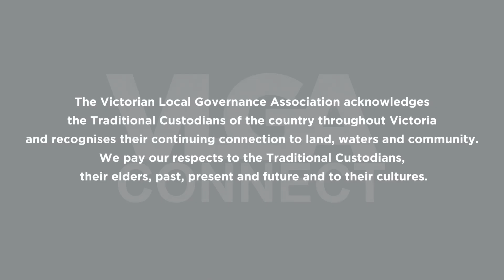VLGA Connect: Episode 175, Newsroom Budget Special, 26th May 2021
On this special edition of Newsroom, Kathryn Arndt, Steve Cooper and Chris Eddy take you through the State and Federal Budget initiatives of most relevance to the local government sector.